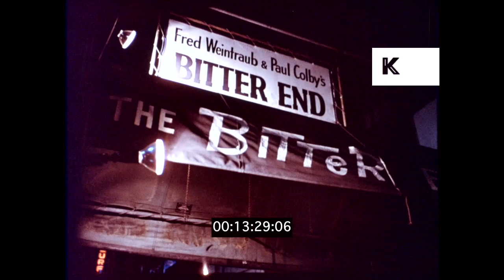Bikers in Greenwich Village, 1970s New York at Night, HD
Bikers in Greenwich Village, 1970s New York at Night, HD from the Kinolibrary Archive Film Collections. To order the clip clean and high res for your commercial project or to find out more Available in 4K. Clip ref CHX1423

Group of men crowd around man in leathers on motorbike, bikers, denim, leather, could be Italian, could be a gang.